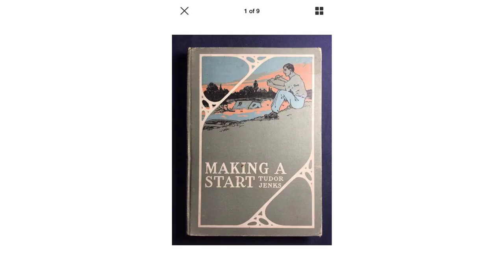An Old Bachelor by Tudor Storrs Jenks - Poem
An Old Bachelor by Tudor Storrs Jenks

'Twas raw, and chill, and cold outside,

        With a boisterous wind untamed,

    But I was sitting snug within,

        Where my good log-fire flamed.

            As my clock ticked,

            My cat purred,

            And my kettle sang.

    I read me a tale of war and love,

        Brave knights and their ladies fair;

    And I brewed a brew of stiff hot-scotch

        To drive away dull care.

            My cat purred,

    At last the candles sputtered out,

        But the embers still were bright,

    When I turned my tumbler upside down,

        An' bade m'self g' night!

            As th' ket'l t-hic-ked,

            The clock purred,

            And the cat (hic) sang!